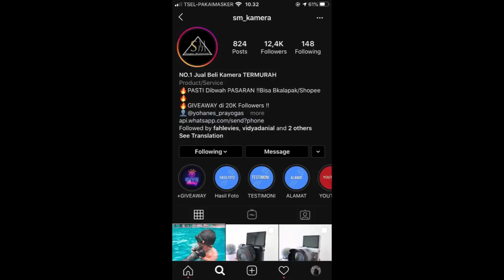PERALATAN UNTUK MOTRET WEDDING